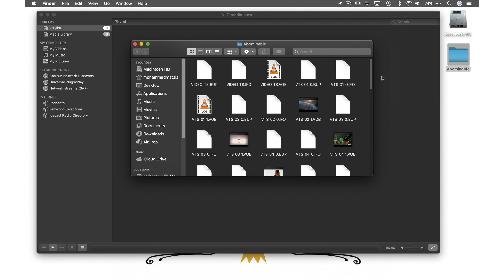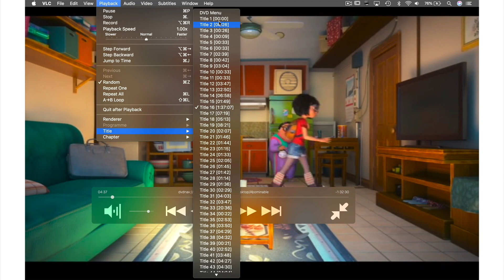Opening A Disc File (DVD/VTS_Files) In VLC Media Player For Mac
In This Tutorial I Will Show You How To Open & Play VTS Files (With DVD Menus) In VLC Media Player For Mac